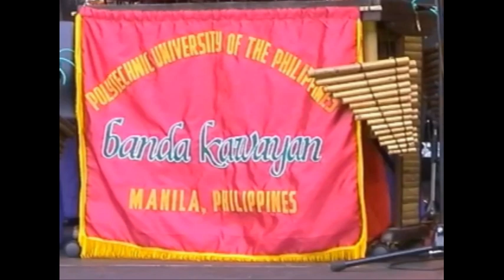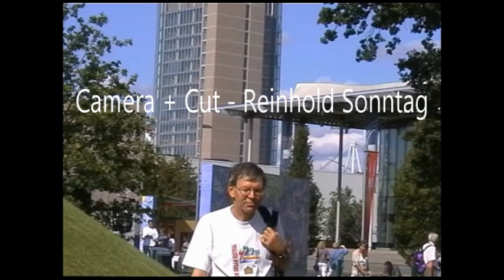Banda Kawayan Pilipinas at Expo 2000 in Hanover, Germany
From June to October 2000, a world exhibition (EXPO) took place in Hanover (Germany). A number of music groups performed there. One of my favorites was Banda Kawayan from the Philippines. It is an orchestra that uses musical instruments made from bamboo and other indigenous materials. The members of this unique ensemble of young, talented students are from the Polytechnic University of the Philippines (PUP) in Manila.